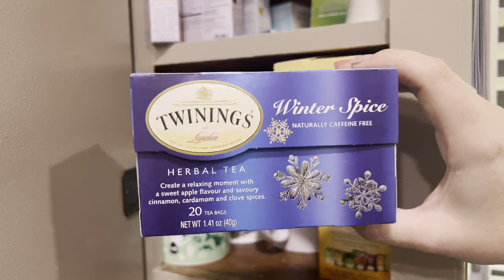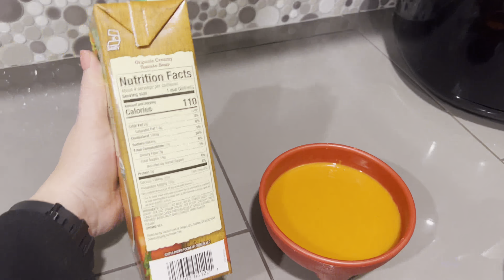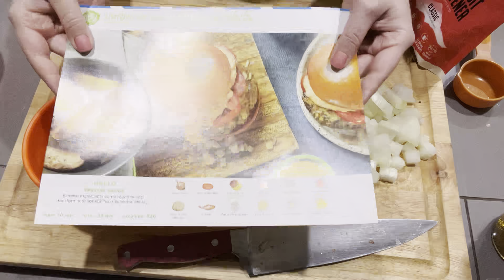What I eat in a day on the NEW WW program for weight loss.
I’m starting the Alive Beginner program Monday November 28, 2022 if you would like to join me! I’ll be sharing my experience throughout Vlogmas

Breakfast: 6 points
2 tbsp coffee creamer (
2 slices 45 cal bread
2 tbsp sugar free strawberry jam
Dannon light and fit yogurt
Red pear
Cinnamon

Lunch: 3 points
3 oz cooked chicken (lemon pepper, garlic salt, garlic, smoked paprika- cook in cast iron on medium heat for 5 mins flip bake at 400 until done)
1.5 c Airfried veggies (380 for 15 mins)
1 c tomato soup

Snack: 4 points
1 scoop Alani nu fruity cereal protein powder
1 c light OJ
1/2 frozen banana
5 large frozen cherries
1/3-1/2 c frozen blueberries

Dinner: 10 points
Hamburger patty seasoned with salt, uncle Chris’ and pepper
Cooked onion
Sliced cheese

Yukon gold potatoes (seasoned with salt, pepper and garlic. Airfried at 390 for 20 mins)

Dessert:
Air popped popcorn with butter flavoring

Microwavable bowl from Amazon